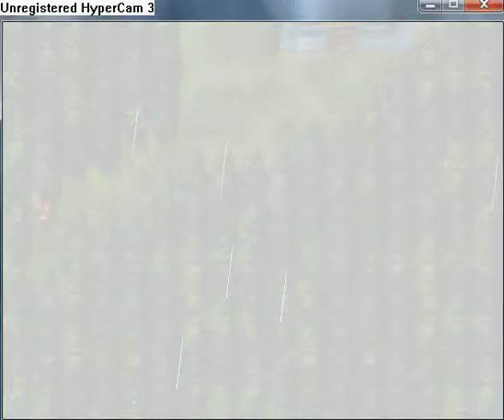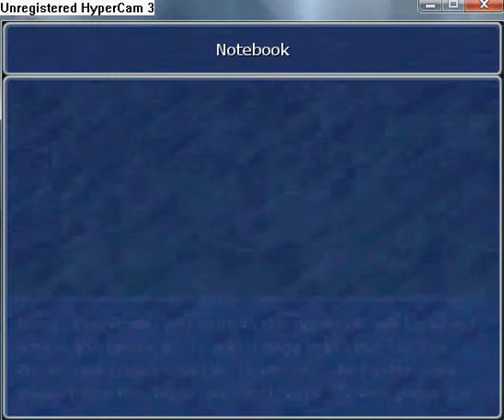Manifest walkthrough part 11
Pass the Purwick Abbey and go to the Zarobia Woods. Destroy the trees and go back to the Relna and destroy trees on the west part of village and find Nayrin Relic. Now go back to the woods Go to the east passage with raised cross and find Ring of Will. After this go to the west passage and find Medicine. Now go on the back way on the first crossing to the north and find Steel Sword. On the last crossing (still on the back way) go to the south and find Tonic.